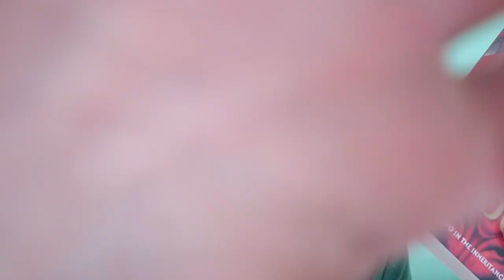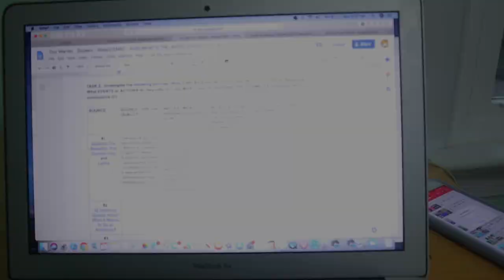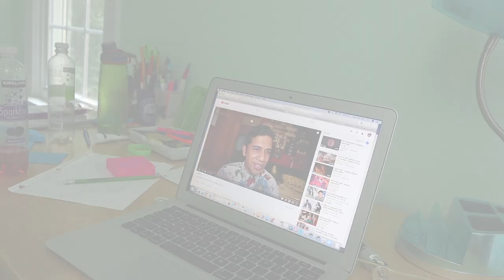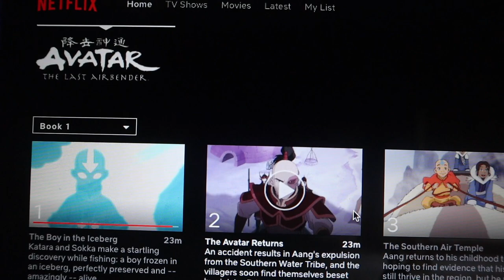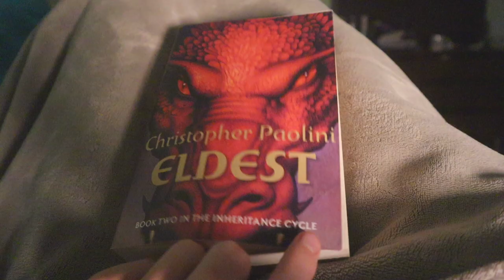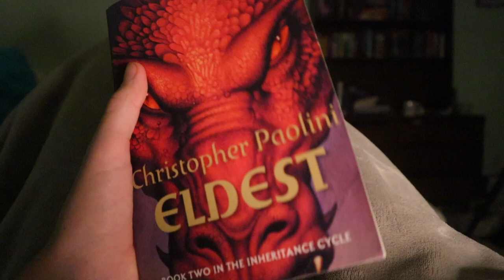trying (and failing) to get out of a reading slump |reading vlog 2020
Today I am back with another reading vlog in which I attempt trying (and failing) to get out of a reading slump! I know I say this every time but this is one of my favorite reading vlogs and they just keep getting better over time! Also, don't worry about my reading slump (it has a lot to do with my transition to school and I don't know why I didn't expect it lol). Anyway I really hope you guys enjoy this 24 hour reading vlog, love you all to the end of the book and back! :)

I'm Troy and I love reading and creating booktube reading vlogs for you all!